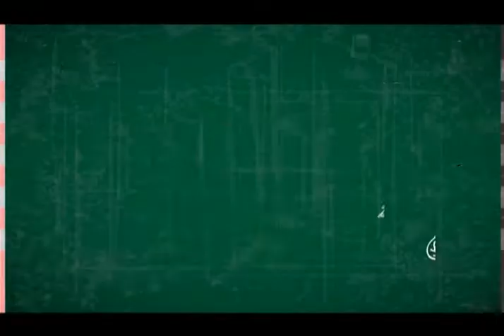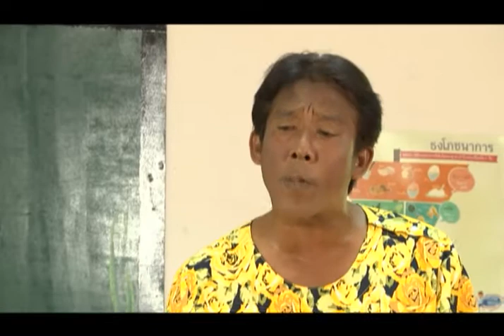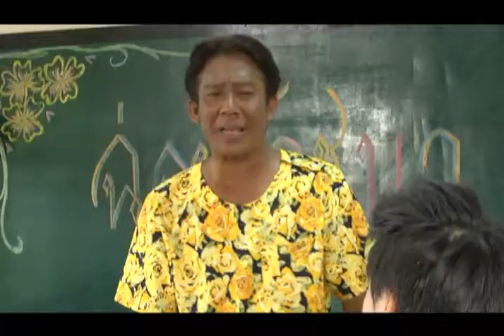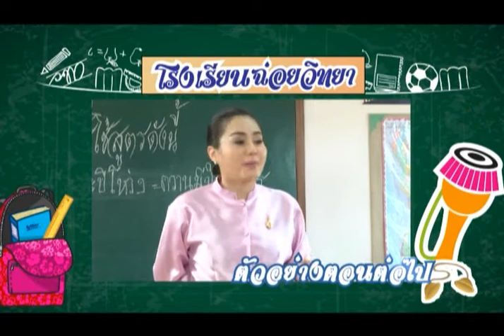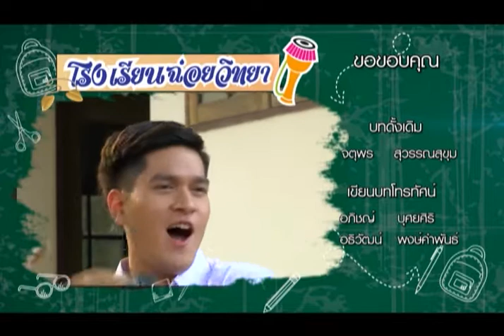โรงเรียนนี้มีฮา - ตอน 21 : บอลโลก